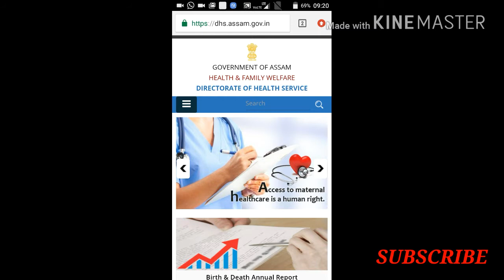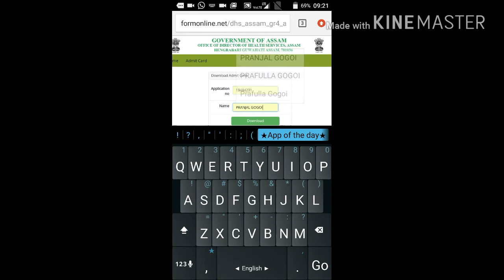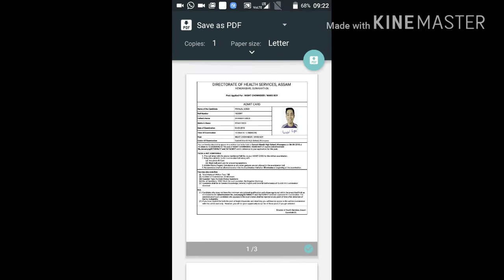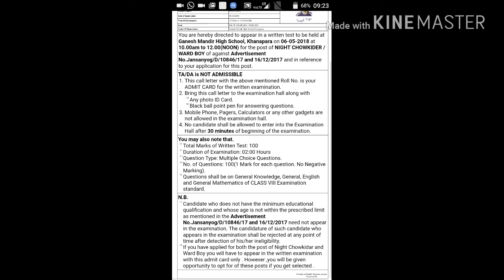ADMIT CARD FOR Gr.IV (WARD GIRL,WARD BOY,NIGHT CHOWKIDER) DOWNLOAD